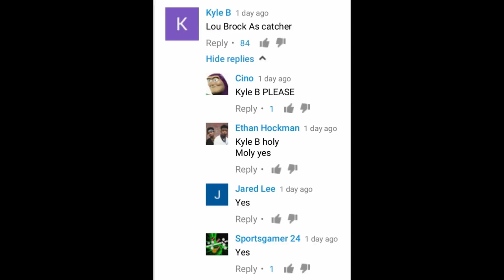LOU BROCK IS...BEHIND THE PLATE?! MLB The Show 17 Diamond Dynasty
PLAYING LOU BROCK AT CATCHER!